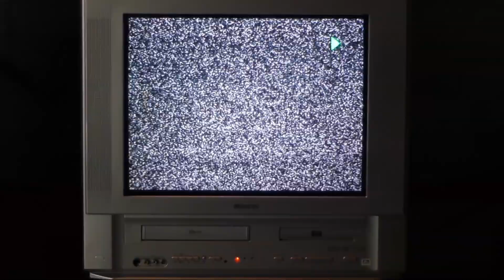XFL NEWS: XFL 2023 Season Week 5 Previews and Predictions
XFL NEWS

I give my thoughts on the Thursday and  Saturday game of Week 5 of the 2023 XFL Season.

The games between the Houston Roughnecks at the Seattle Sea Dragons, and the DC Defenders at the St Louis BattleHawks.